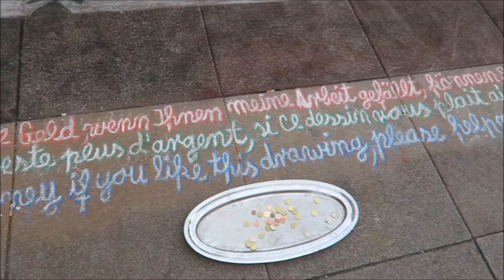Interrailing Adventures - Part 1 - Berlin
My friends and I took a trip across Eastern Europe this summer. I was the cameraman and I vlogged the adventures!

We started in Berlin. Taking trains we also visited Prague, Krakow, Vienna, Bratislava, Budapest and Zagreb. Most of these places will appear in future videos.